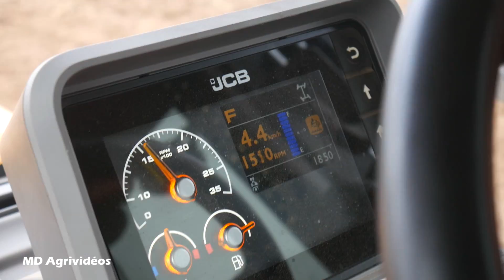New JCB Fastrac 4220 au Travail du Sol 2019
Je vous présente ma nouvelle vidéo dans laquelle je filme un Jcb Fastrac 4220 au préparation de sol pour une terre à maïs.